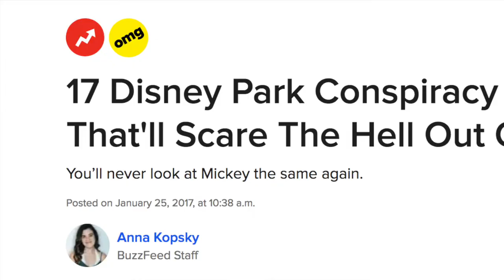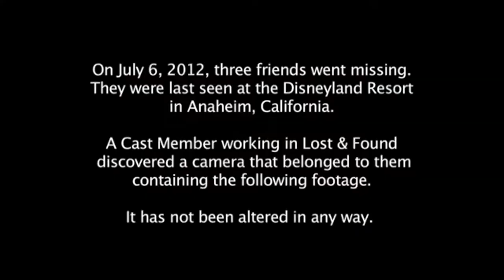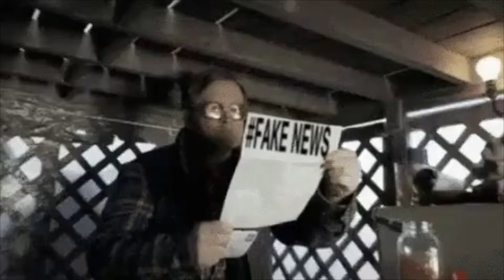Is Disney Haunted? Scary Disney Theories SOLVED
Lets take a look at what Buzzfeed deems Disney's 17 most scary theories and solve them!

**THIS VIDEO IS PG-13**
I know lots of parents who watch my videos with their kids and wanted to let you know that although this is a kid-friendly channel, some subject matter in this video may be too scary for your little ones.

Since Halloween is approaching I thought - how fun would it be to take a look at some Disney theories that could spook us! I came across Buzzfeed's 17 Disney Park Conspiracy Theories That'll Scare The Hell Out Of You article and have debunked each and every one (article linked below).

NOTE: Some of the theories listed were not really theories but mostly mention tragic deaths - I decided to remove those while editing as they are just facts, and not something I want to harp on.